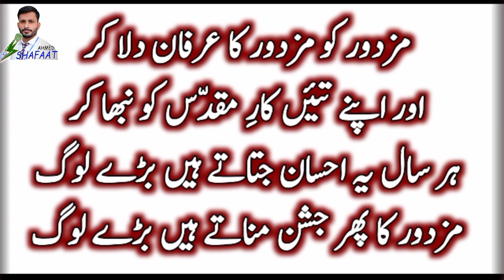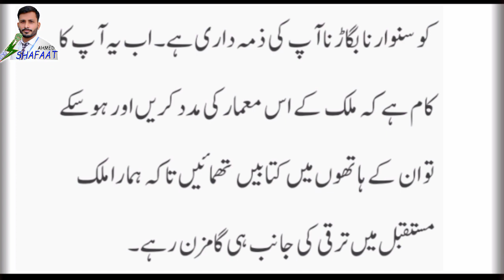labour day speech in urdu written | youm e mazdoor speech | speech on labour day in urdu | taqreer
SYED SHAFAAT AHMED is a Public Speaker, Stage secretary, Lecturer (Math) and Students Counselor. His purpose is to create awareness in students and to encourage them to study.
His aim is to creating awareness among the people about how we can serve our country.
morning assembly anchoring script
assembly comparing script in english
assembly comparing script in english with poetry
comparing in urdu for school function
school assembly comparing in urdu
school morning assembly script/school assembly comparing script/morning assembly anchoring script
stage secretary script in urdu pdf
comparing in urdu
school assembly speech
speech imran khan
speech in english
speech on 23 march in urdu
anchoring
anchoring tips
anchoring tips in english
anchoring tips for farewell party in english
speech karne ka tarika
speaking karne ka tarika
how to speech
how to speech for public speaking
how to talk to girls
welcome poetry in urdu
welcome poetry in urdu for school function
how to invite principal on stage for speech
how to invite chief guest on stage for speech
comparing for annual function in urdu
how to start speech in english
comparing for tilawat in urdu